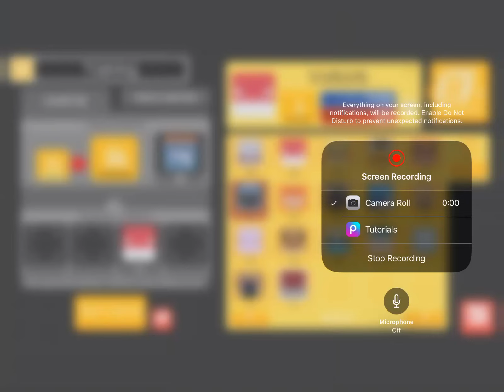Evolving gloom into vileplume